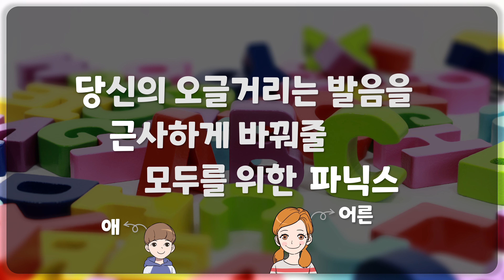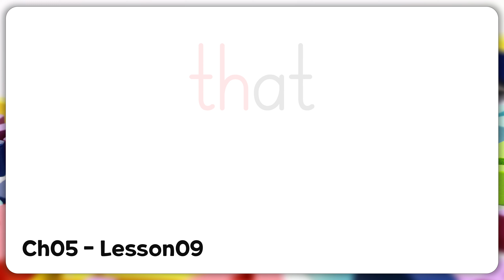[매드포스터디 당근 파닉스] Carrot Phonics - Ch05 - Review (Practice)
당신의 오글거리는 발음을
근사하게 바꿔줄
어린이 & 어른이 모두를 위한 파닉스
당근 파닉스입니다.

본 영상은 챕터5를 전체적으로 복습/훈련하기 위한 영상입니다.
본 챕터 복습/훈련 영상은 훈련 기간 내 총 다섯 차례 반복 사용되므로
훈련 일정표를 참고해서 활용해주시기 바랍니다.

훈련 방법은 다음 영상을 확인해주세요.

훈련 일정표를 한눈에 보고 싶은 분들은 다음 링크를 확인해주세요.

훈련 어휘

Chapter 05: Consonant Digraphs & Trigraphs

Lesson 01: Double Consonants )____________________
rabbit
happen
addition
attend
foggy
soccer
differ
tissue
dizzy
summer
funny
chilly
arrive
accident

Lesson 02: lk / lf / lm )____________________
talk
walk
chalk
folk
yolk
calf
half
calm
palm

Lesson 03: mb / mn )____________________
lamb
bomb
comb
dumb
thumb
climb
autumn
column

Lesson 04: kn / gn )____________________
knock
knee
knife
know
sign
design
align
foreigner

Lesson 05: st / sc / sw / sl )____________________
fasten
hasten
listen
castle
scene
scent
science
scissors
sword
answer
island
aisle

Lesson 06: wr / wh / rh / gh )____________________
who
whole
what
when
whistle
whisper
wrinkle
wrist
wrong
write
rhino
rhythm
ghost
high
sigh

Lesson 07: ft / bt / ght )____________________
often
debt
doubt
night
tight
flight

Lesson 08: ph / gh )____________________
photo
pharmacy
physical
graph
alphabet
hyphen
nephew
laugh
enough
cough
bought
thought

Lesson 09: th )____________________
thank
thin
thrilled
math
truth
south
this
that
together
bother
bathe
breathe

Lesson 10: sh / ch / tch )____________________
ship
shocking
fresh
wish
chat
child
much
lunch
ache
stomach
chef
machine
catch
kitchen

Lesson 11: ge / dge )____________________
package
change
college
passenger
beige
garage
fridge
judge

Lesson 12: sch / sph / chr / shr / thr )____________________
schedule
school
schwa
sphere
sphinx
Christmas
chronic
shrimp
shrug
thrive
through

영어의 소리는 우리말의 소리와 내는 법 자체가 다릅니다. 평생 우리말 소리만 듣고 발음해온 한국 학습자들이 영어의 소리에 익숙해지고 발음이 원어민 수준으로 개선되려면 일정 기간 꾸준한 연습 말고는 답이 없습니다. 처음에는 힘들고, 뭔가 나아지는 게 없어 보일 순 있으나, 그냥 믿고 매일 매일 연습해주세요. 어느 순간 스스로도 놀랄 정도로 개선돼 있을 테니까요. 모두 힘내세요!